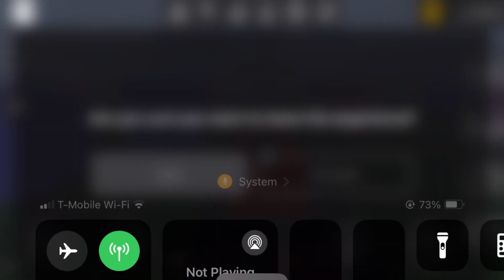Work at a Pizza Place